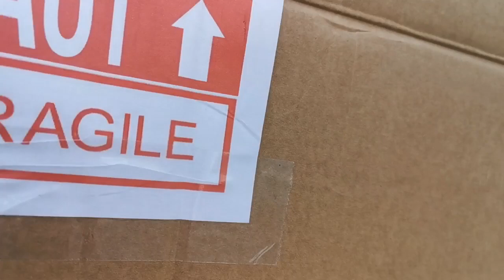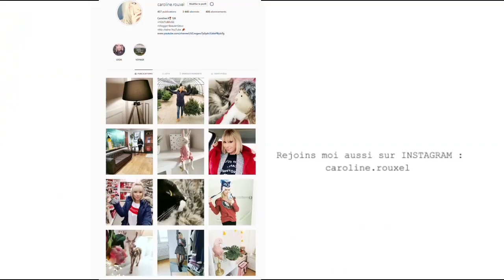SWAP DE NOEL SURPRISE !